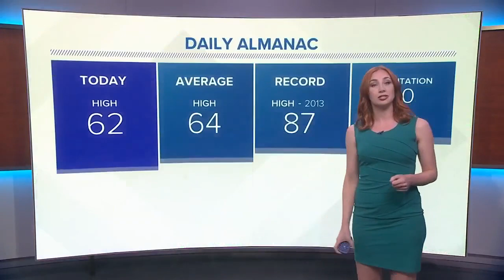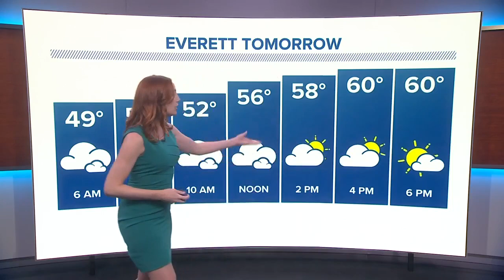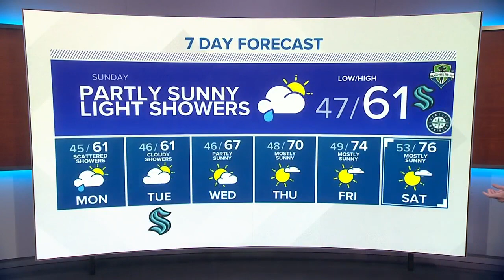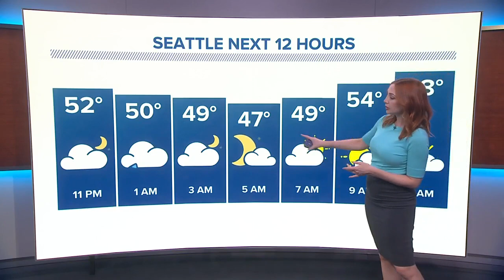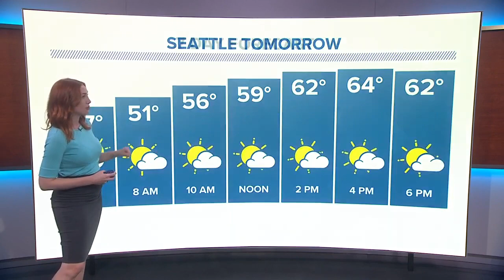Leah pezzetti 5.6.23. and 5.7.23.